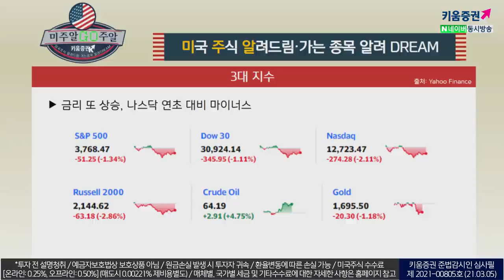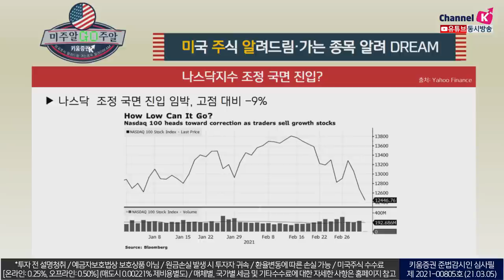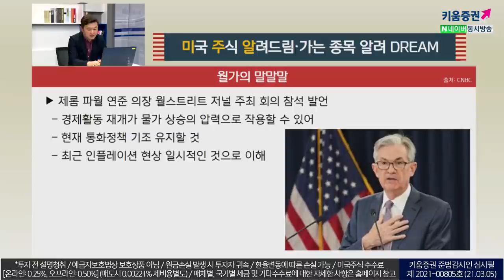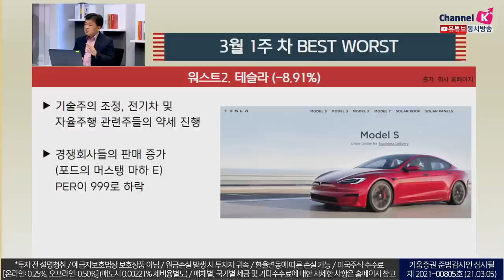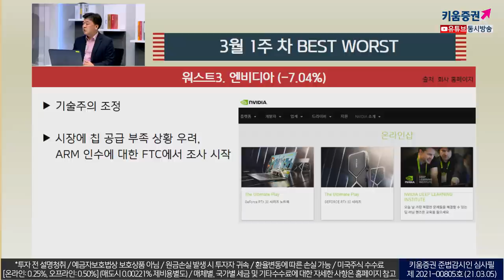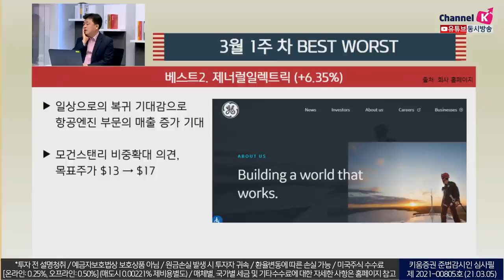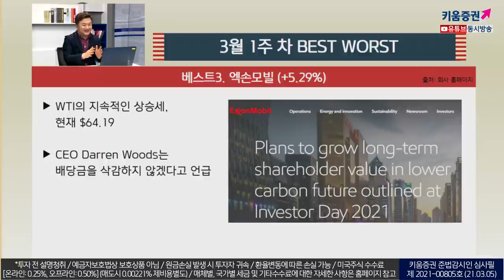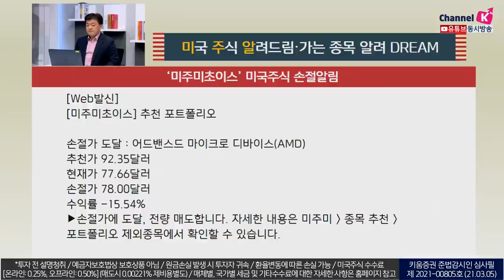테슬라의 하락, 일론 머스크의 속내는? 지금 팔아야 하나요? (미국주식투자/21.03.05)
노르웨지안 크루즈
백신의 공급 증가, 접종이 증가하면서
일상으로의 복귀 기대감 상승

제네럴일렉트릭
일상으로의 복귀 기대감으로
항공엔진 부문의 매출 증가 기대

엑손모빌
WTI의 지속적인 상승세, 현재 $64.19

세일즈포스닷컴
4분기 실적은 좋았으나 향후 실적 전망치에 실망,
슬랙에 대한 인수 문제

테슬라
기술주의 조정, 전기차 및 자율주행 관련주들의 약세 진행

엔비디아
시장에 칩 공급 부족 상황 우려, ARM 인수에 대한 FTC에서 조사 시작